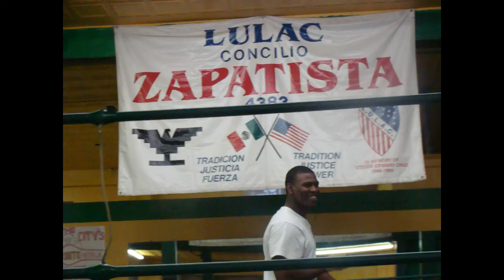Tony Ayala's Zarzamora Street Gym Fundraiser March 3, 2012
LULAC Concilio Zapatista 4383 and LULAC Justicia y Ley hosted a fundraiser to benefit Tony Ayala's Zarzamora Street Gym.   World Champion Boxer, Oliver "The Atomic Bull" McCall was a key guest.  He trains and manages his son, Elijah McCall with the help of his brother, Frank McCall of World Boxing Management.